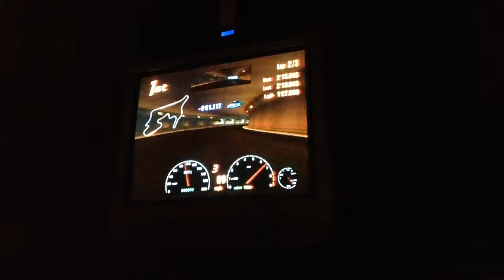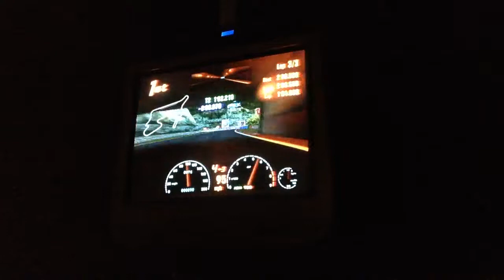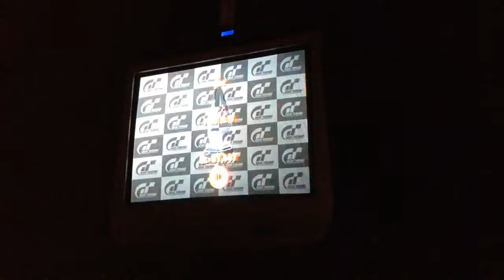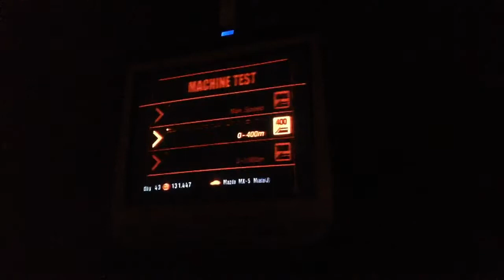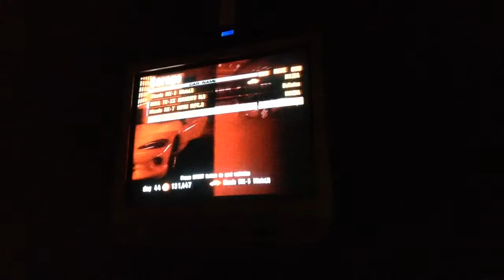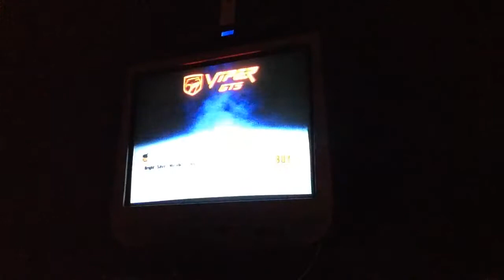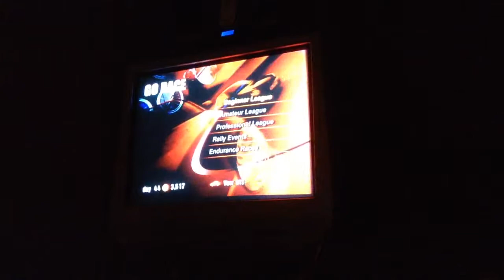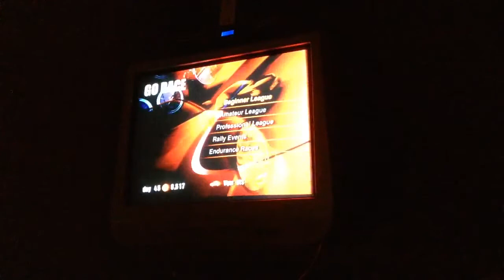Gran Turismo 3 nostalgia challenge ep. 11: Triumph, Money, and a Dodge Viper!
Plot twist!